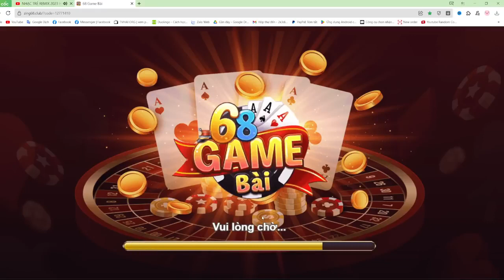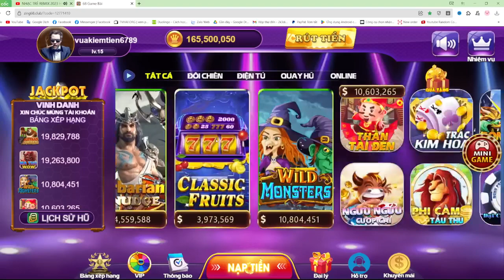68 Game Bài Đổi Thưởng - Mẹo Chơi Siêu Xe 68 Game Bài Luôn Thắng Chỉ Cần Ăn 3 Tay Là Đủ ?